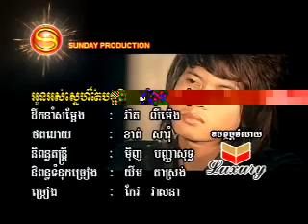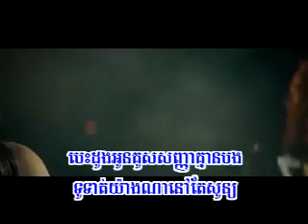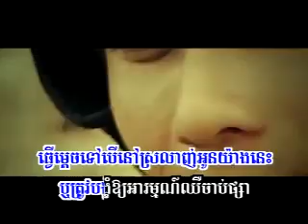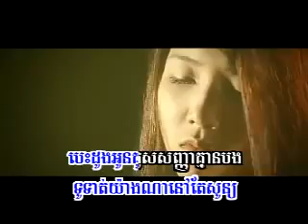អូនអស់ស្នេហ៍តែបងមិនអស់ស្រលាញ់ កែវ វាសនា YouTube